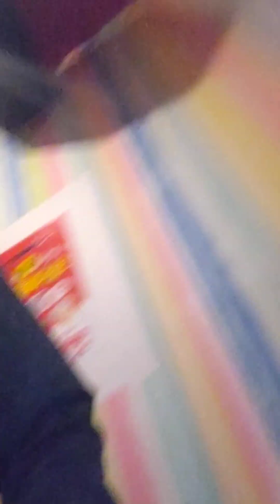精霊の王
余裕という名の何か。それは死に対しての意思。